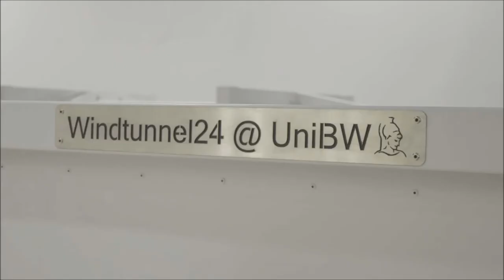Übergabe Windkanal WT298 von WINDTUNNEL24.COM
Übergabe des Windkanal WT298 von der Baltic Windtunnel GmbH an die Universität der Bundeswehr in München.  Professor Markus Dietz im Gespräch mit Mario Batarow zu den Zielen welche mit dem Windkanal realisiert werden sollen.